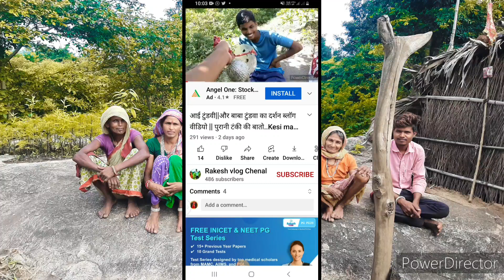G Mart Chhotaudepur super Market|| बाजार सब्जियां खरीदने गई आज तो...😂🤣🤣Rakesh vlog***